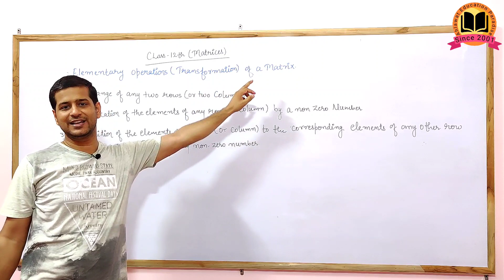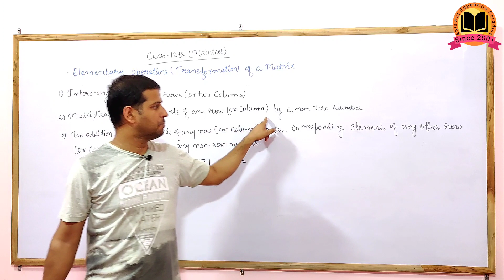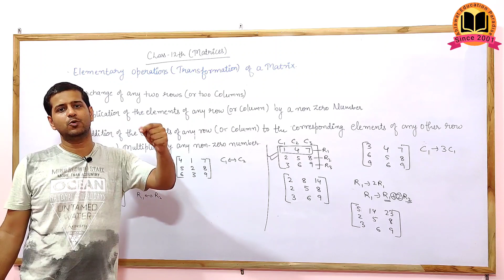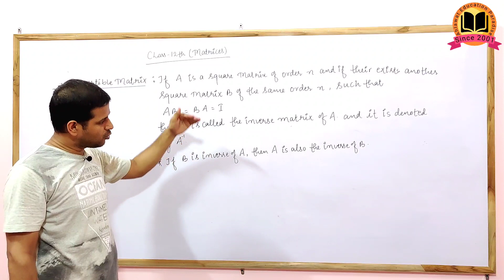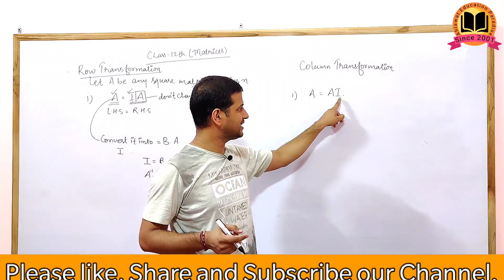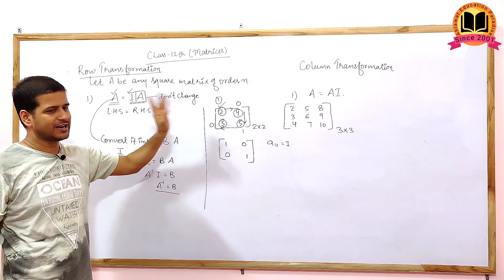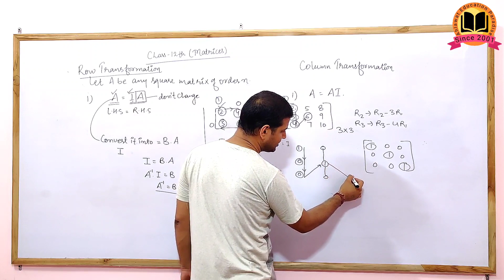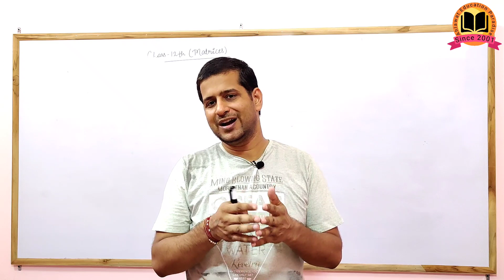ELEMENTARY OPERATIONS ( TRANSFORMATION) OF A MATRIX | INVERTIBLE MMATRIX | CLASS 12 | MATHS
"AHLAWAT EDUCATION PARADISE(AEP)" IS A YOUTUBE CHANNEL WHICH PROVIDES YOU FREE ONLINE MATHEMATICS CLASSES FROM CLASS 9 TO CLASS 12.

YOU CAN FOLLOW  OUR FACEBOOK PAGE " AHLAWAT EDUCATION PARADISE.